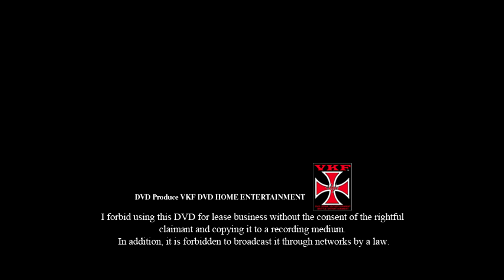VKFエンターテインメント/クリエーターズカット版 角田奈穂vs本間多恵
クリエーターズカット版
■女子プロレスシングルマッチ30分1本勝負
角田奈穂 vs 本間多恵

Creator's cut version
■ Women's professional wrestling single match 30 minutes 1 match
Nao Kakuta vs Tae Honma

Woman Fight
MMA
girls
impact
Cute animal